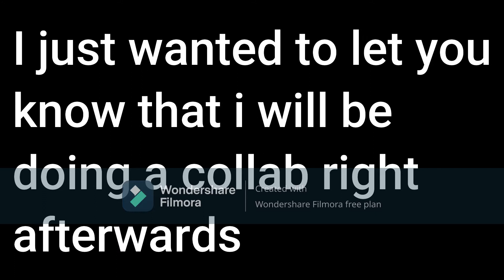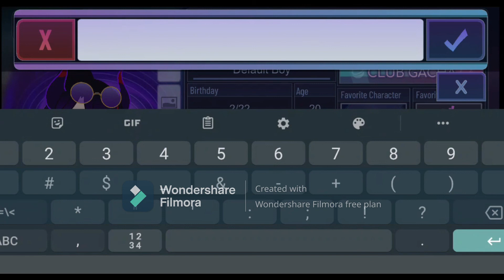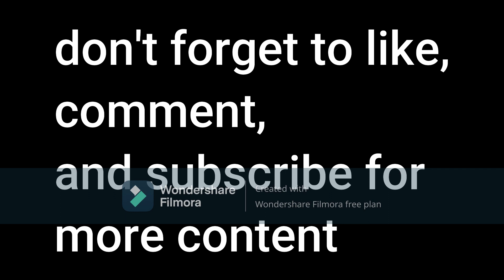The making of Void